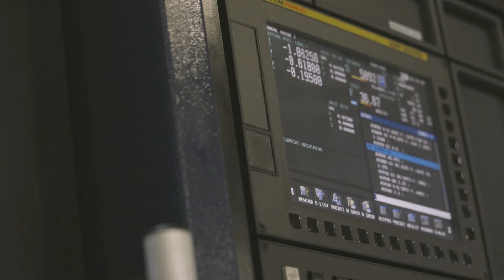Transformers for Industrial Machines (CNC & Plastic Injection) - US Digital | Maddox Transformer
US Digital needed to hook up machines that didn't take 480v. Maddox had the transformers that could get those machines powered on.

US Digital's operation requires dozens of CNC machines, plastic injection molding machines, and other accessory machines.

We're proud to power those machines.

0:00 Introduction
0:07 What US Digital does
0:31 US Digital's guiding principles
0:41 Powering US Digital
1:01 Transformers for equipment
1:12 Working with Maddox